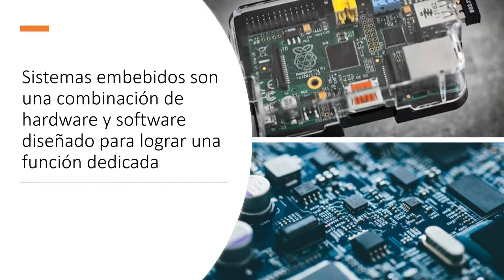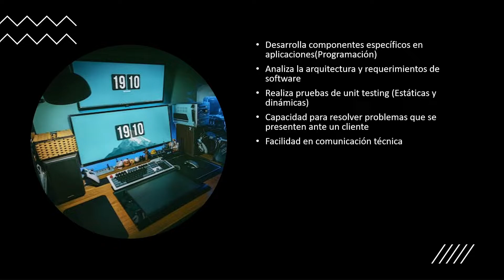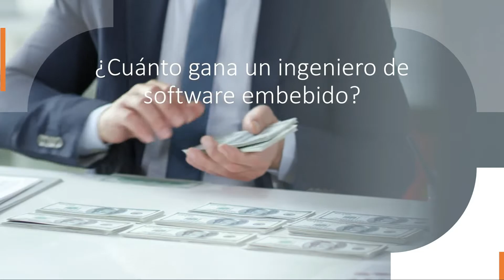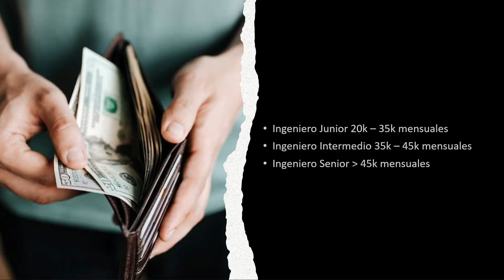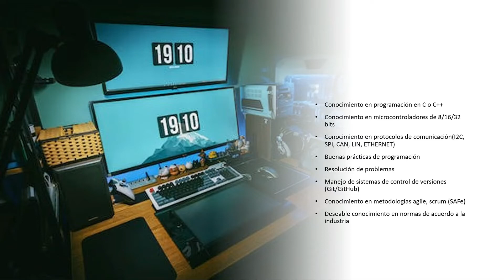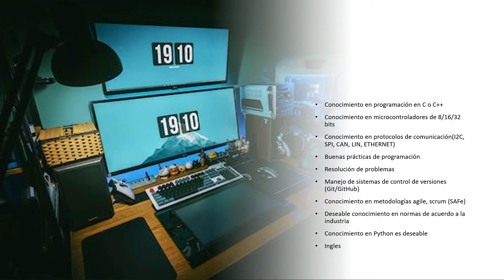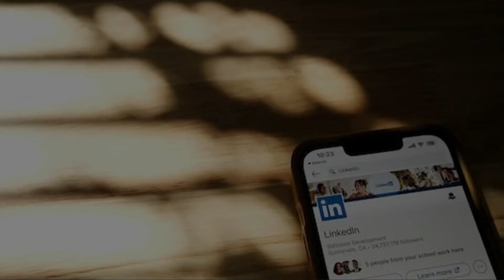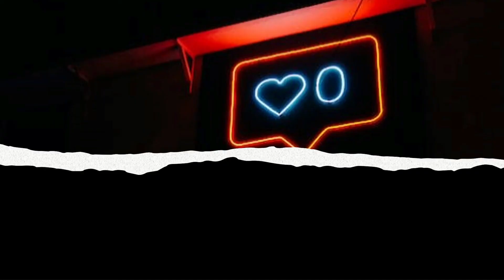Que es un Ingeniero de SOFTWARE EMBEBIDO??? | Programación de Microcontroladores 2023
En este video hablaremos sobre lo que es un ingeniero de software embebido, que funciones tiene, en que industrias puede trabajar, cuanto dinero gana, que necesitas saber para obtener un trabajo y donde puedes buscar trabajo

Pronto seguiremos subiendo más contenido referente a programación enfocado a embebidos, AUTOSAR, mini proyectos y mucho más!!